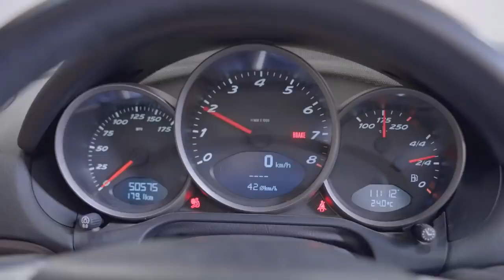اضحك مع دنيا سمير غانم وعلي ربيع وبوي باند من مسلسل لهفه😁😁